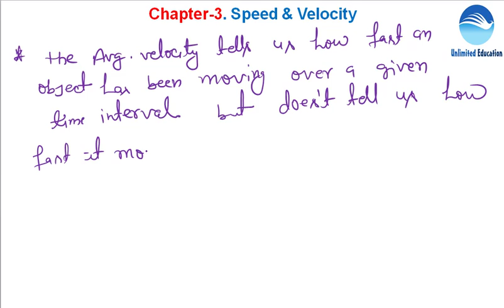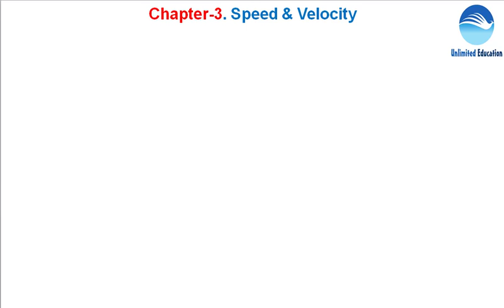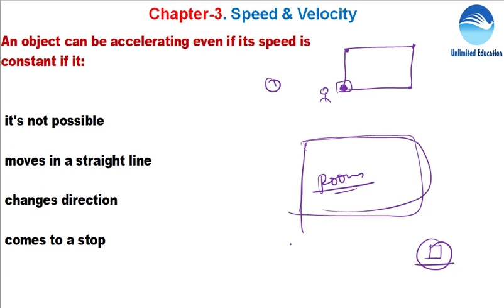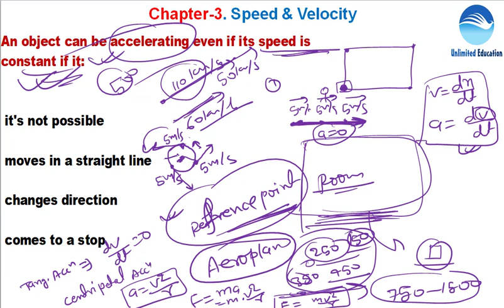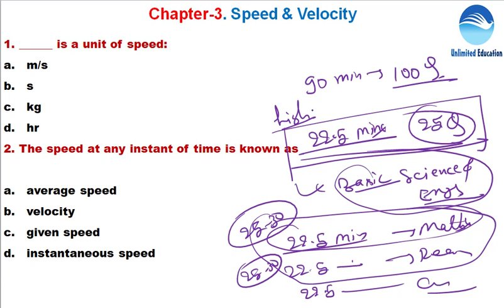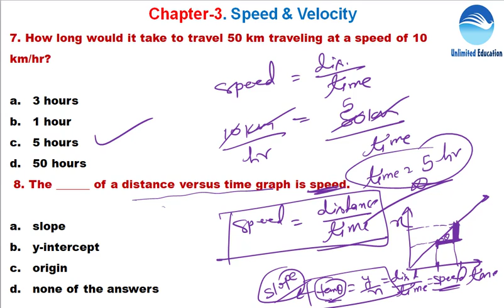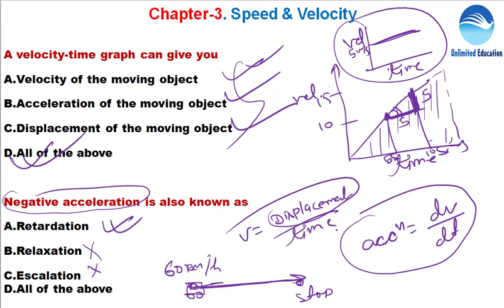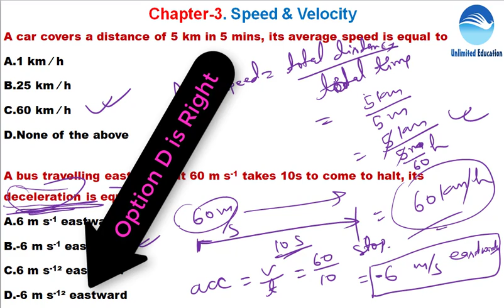Basic Science and Engineering for RRB ALP paper 2 | Chapter- 3.2 | Speed and Velocity ALP CBT2